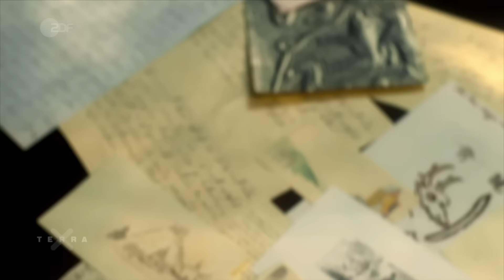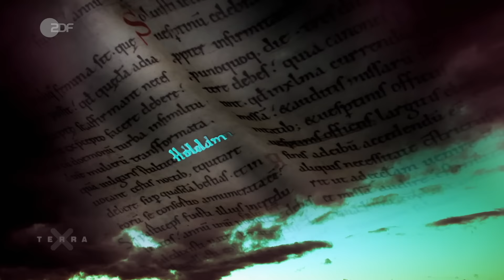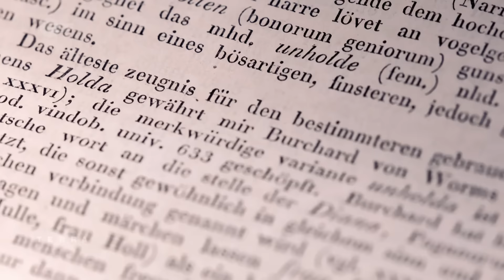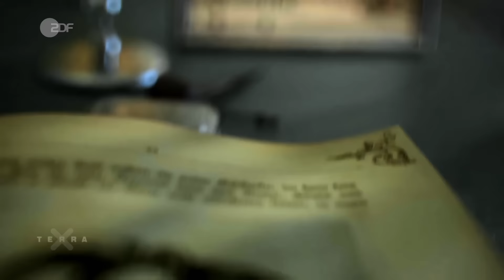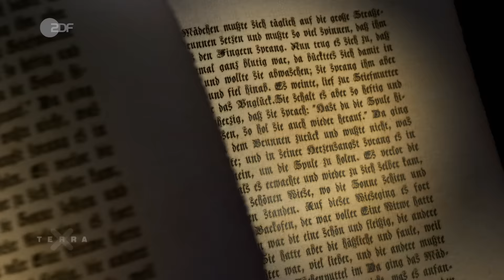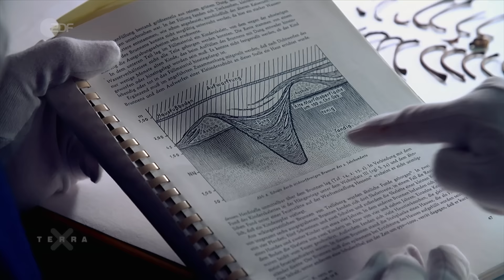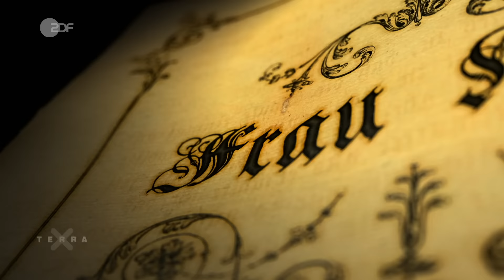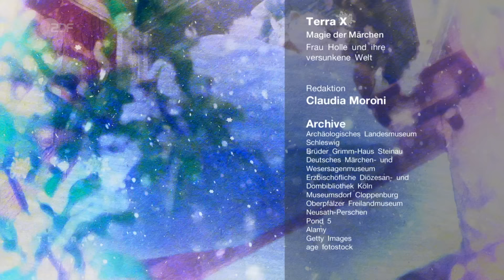Frau Holle – Botschaften aus der Wirklichkeit | Ganze Folge Terra X (Reupload)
Der Brunnen als Tor in die fantastische Welt der Frau Holle. Sie belohnt die Fleißigen und bestraft die Faulen. Frau Holle lässt es schneien, wenn sie die Betten aufschüttelt – das hat wohl jeder schon einmal gehört und sich gewundert: Wie kann das sein? Im Märchen stecken aber noch mehr Geheimnisse, die nicht auf den ersten Blick zu entschlüsseln sind. Eines davon ist der Brunnen – ein mit vielfachen Bedeutungen aufgeladener Ort. Am Brunnen sitzen in der germanischen Mythologie die Nornen, die für die Menschen den Schicksalsfaden spinnen. Im Märchen der Brüder Grimm ist er das Durchgangstor in eine andersartige, fantastische Welt. Frau Holle selbst hat ihren ersten Auftritt erst spät im Märchen. Sie ist eine rätselhafte Figur. Wer eigentlich dahinter steckt, darüber streiten sich die Forscher. Einigkeit besteht darin, dass sie auf uralte weibliche Gottheiten zurückgeht. Die altrömische Diana, die germanische Freya – viel spricht dafür, dass Frau Holle mit diesen und weiteren in eine Reihe zu stellen ist. Eine Erklärung gibt es aber dafür, dass die Erinnerung an diese mythische Figur sonst weitgehend verschwunden ist: Die Mönche, die vor über tausend Jahren im heutigen Deutschland das Christentum verbreiteten, haben gründliche Arbeit geleistet.

IFAGE.